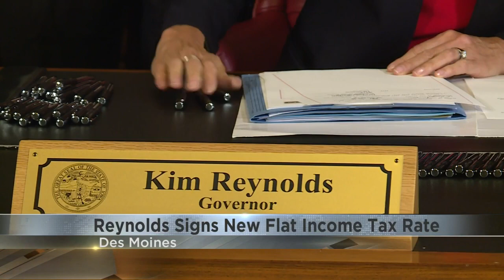Governor Reynolds signs flat income tax rate into law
It will go into effect next year.